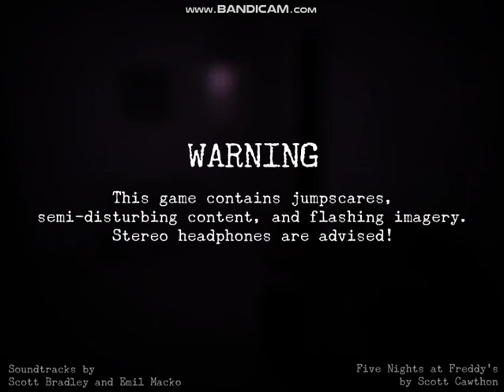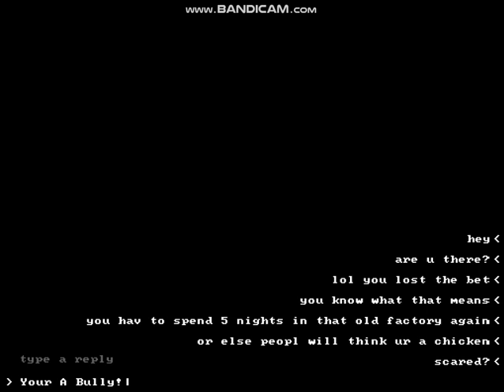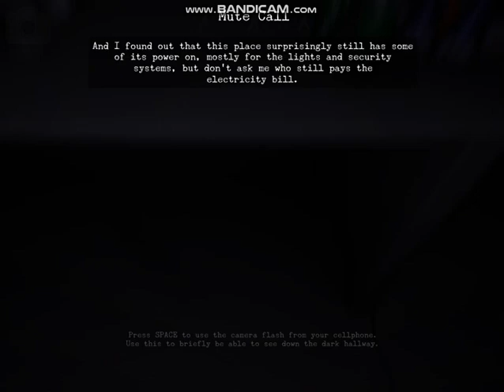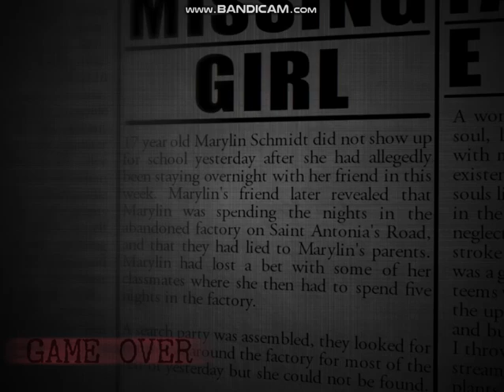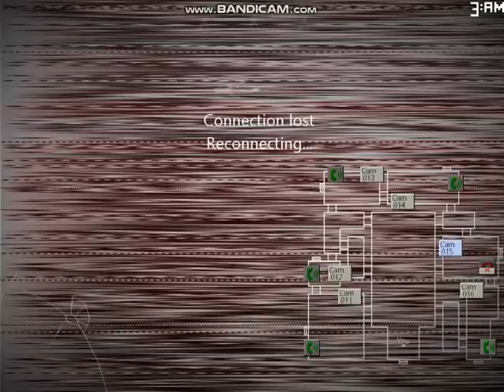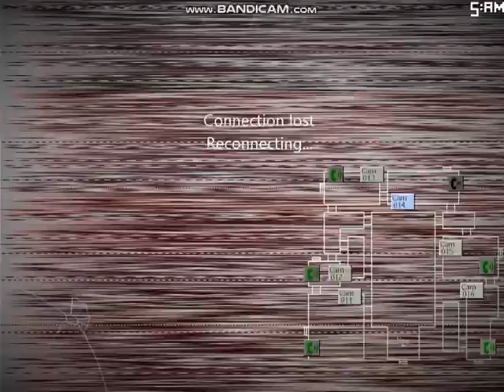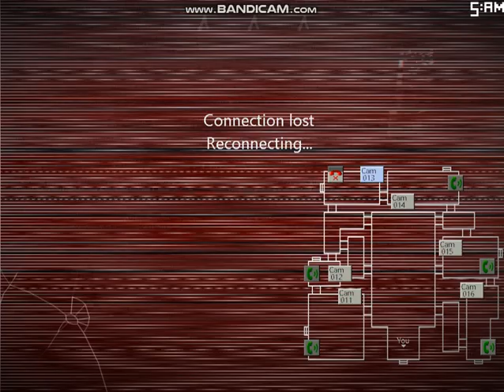Five Nights at Candy's 2: Sugar Rush [Gameplay - Night 1 (Complete)]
Five Nights at Freddy's by: @animdude
Five Nights at Candy's 2 by: @EmilMacko
Sugar Rush Remake by:  @bubygamer12 aka @BubyGamer11

(From the Makers of Stop Bullying 3 & Don't Scare me I'm Scared! Presents a Remake/Recode! FNAC: Sugar Rush!)